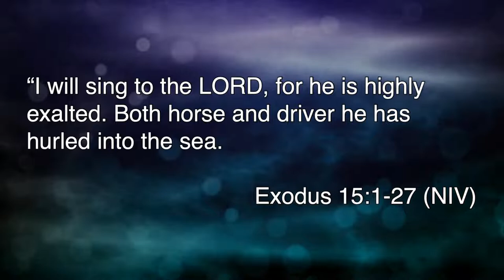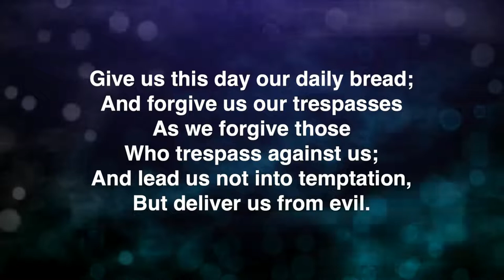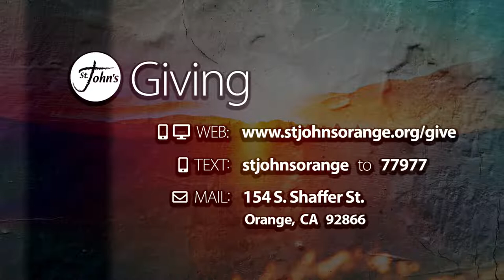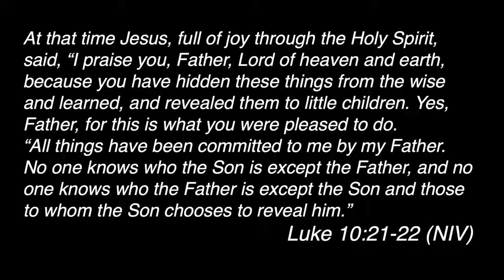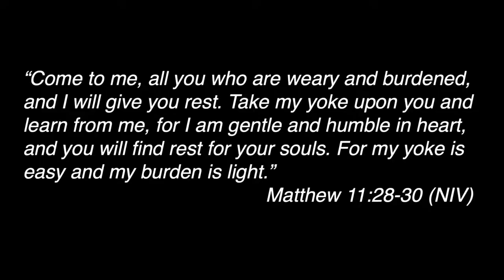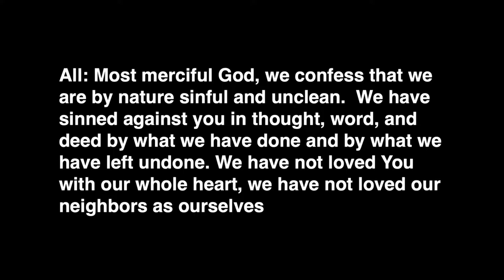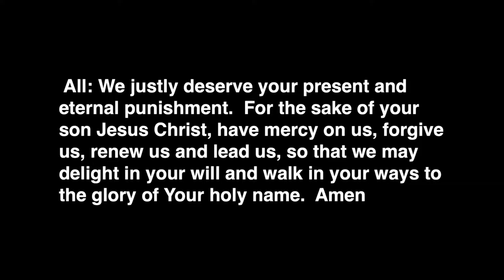10:30am Worship - Sunday July 3rd - Trevor Van Blarcom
▶▶▶▶▶▶▶▶▶CHURCH ONLINE from St. John's Walker Hall
CHURCH ONLINE from St. John's Sanctuary
Isaiah 66:10-14, Galatians 6:1-10, 14-18,  Luke 10:1-20

▶My Testimony
Brandon Lake, Chris Brown, Steven Furtick and Tiffany Hudson
© Brandon Lake Music (Admin. by Bethel Music Publishing)
Maverick City Publishing Worldwide (Admin. by Heritage Worship Publishing)

David Leonard, Jason Ingram and Leslie Jordan

▶We Believe
Abundant Life Ministries UK, Integrity Worship Music, Integrity's Praise! Music, and Travis Ryan Music

Used by permission: Lutheran Service Book
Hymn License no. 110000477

Brooke Ligertwood,  Jason Ingram and Scott Ligertwood

Chris Brown, Mack Brock, Steven Furtick and Wade Joye

▶Gratitude
Benjamin Hastings,  Brandon Lake and Dante Bowe
Maverick City Publishing (Admin. by Bethel Music Publishing)
Maverick City Publishing Worldwide (Admin. by Bethel Music Publishing)